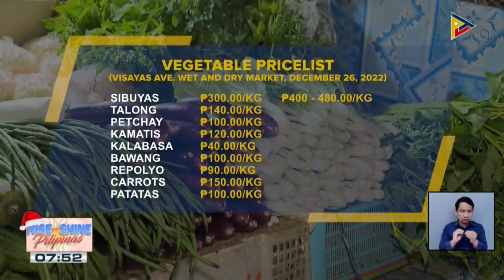Presyuhan ng prutas pagkatapos ng Pasko